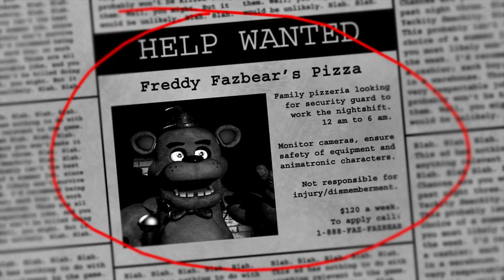Lets play: Five Nights at Freddy's. Part 1 ~Steaming poop~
Let the soiling commence. Kind of.